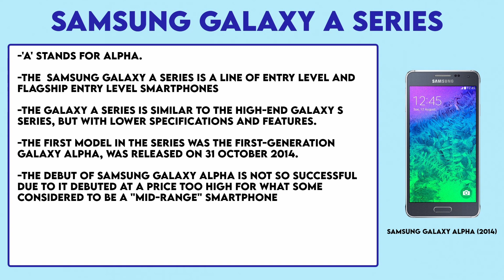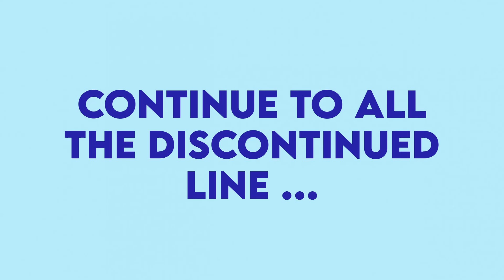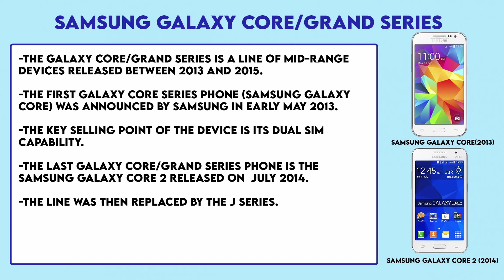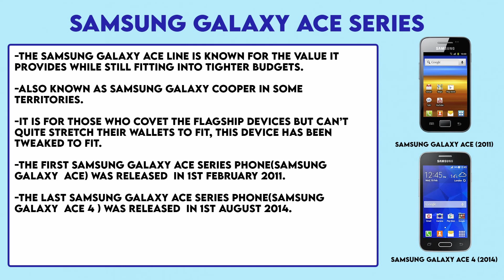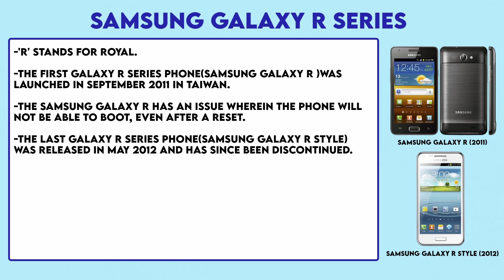All Samsung Galaxy Phone Series | Only Legends know more than 80%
This video is about all Samsung Galaxy (Android) Series until 2022. The Samsung smartphones with other OS, such as Bada or Tizen are not in this video.

0:00 - Samsung Galaxy S series
0:10 - Samsung Galaxy Z series
0:26 - Samsung Galaxy A series
0:45 - Samsung Galaxy M series
1:11 - Samsung Galaxy F series
1:23 - Samsung Galaxy XCover series
1:38 - Samsung Galaxy Note series
1:59 - Samsung Galaxy J series
2:25 - Samsung Galaxy Core/Grand series
2:41 - Samsung Galaxy Mega series
2:55 - Samsung Galaxy On series
3:10 - Samsung Galaxy Mini series
3:21 - Samsung Galaxy Trend series
3:34 - Samsung Galaxy Ace series
3:49 - Samsung Galaxy R series
4:02 - Samsung Galaxy Young series
4:19 - Samsung Galaxy Pocket series
4:33 - Samsung Galaxy C series
4:43 - Samsung Galaxy Beam series
5:00 - Samsung Galaxy E series

***Some names of the galaxy series may vary in a different country. Thanks.